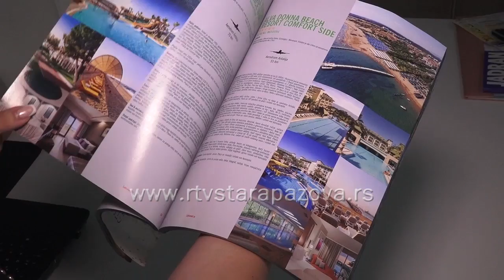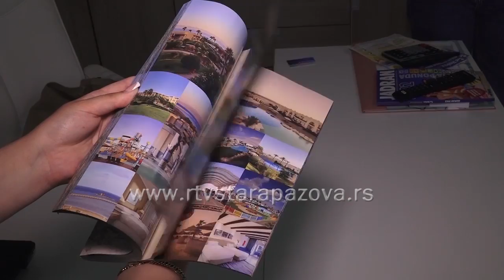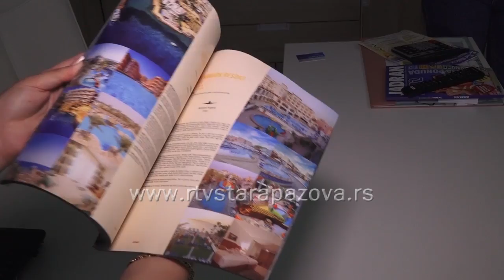Letovanje ove godine skuplje u proseku za 25 odsto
Pandemija korona virusa, a onda i ruska invazija na Ukrajinu pokrenule su inflaciju kojoj se ne nazire kraj. Rast cene energenata uticao je na gotovo sve sfere društva, pa tako i na turizam. Cene aranžmana ove godine znatno su više nego prethodne, ali uprkos tome, rezervacije i uplate letovanja u srpskim agencijama i dalje su aktuelne. Najtraženija je, tradicionalno Grčka